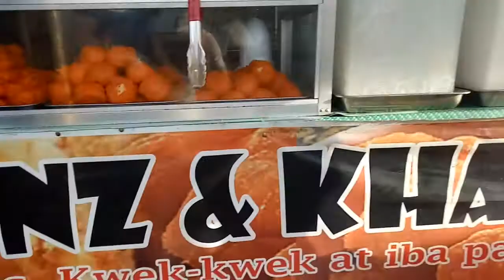Eating Kwek Kwek With My Kids (November 30, 2019)